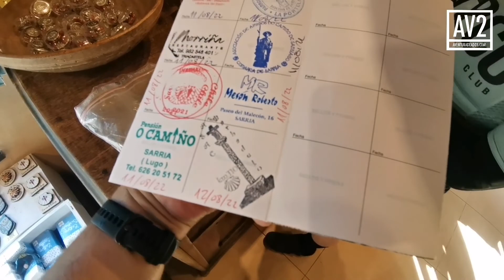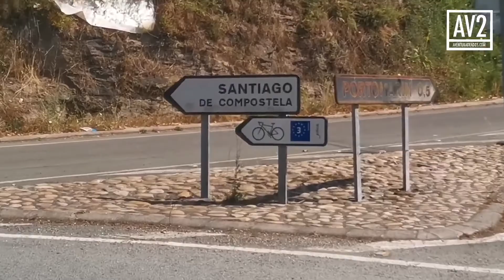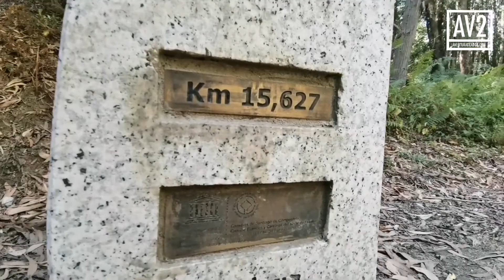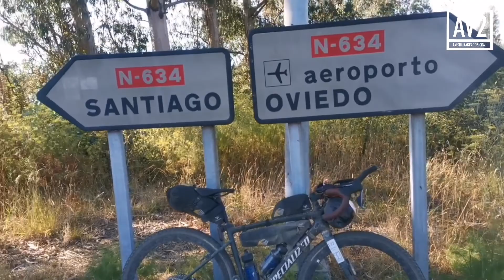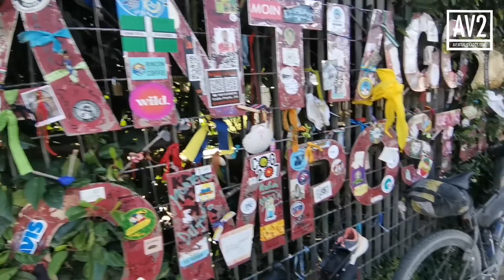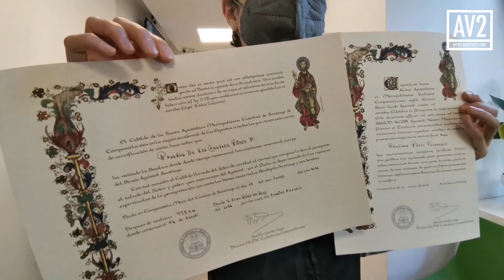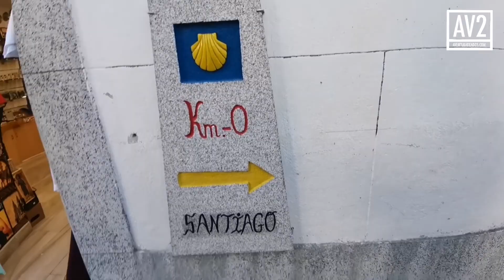Día 10 Final | Sarria y llegada a Santiago de Compostela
Etapa final acompañada por mucho peregrinos, esta es la etapa más concurrida, porque muchos peregrinos comienzan el camino desde Sarria, para completar los 100 kms caminando y conseguir la Compostela. Muy emocionante ver familias completas caminando y también ciclistas muy entusiastas.

Emocionante llegada a Santiago de Compostela, impresionante la arquitectura y el valor espíritual, todos los peregrinos contagiando su alegría, celebrando el termino del camino.